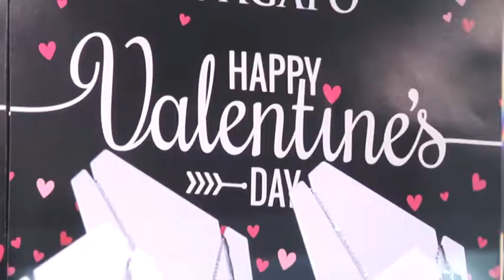Gli spezzini e San Valentino 14-02-2017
San Valentino è la festa degli innamorati e l'omaggio floreale, in Liguria e anche alla Spezia, si conferma simbolo di questa ricorrenza. Secondo la tradizione, Valentino unì in un matrimonio osteggiao dalle famiglie, due Romeo e Giulietta dell’antichità: lei era una giovane cristiana di nome Serapia, lui un centurione romano di nome Sabino.

Con le nostre telecamere abbiamo raggiunto il centro città per scoprire come gli spezzini festeggiano questo 14 febbraio.